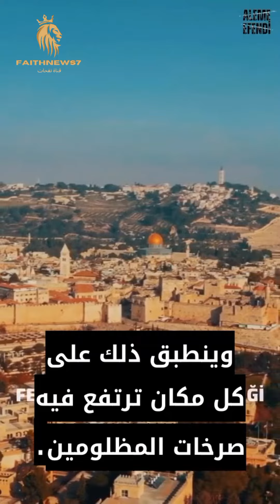Mescid i aksa kimse dokunmasın istiyoruz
biz şuanda son sözü söylemedik bizim Kudüs'un mahremiyetine
pek çok ülkenin yaptığı gibi olup bitenlere sırtımızı dönme hakkımız yok
aynı durum mazlumların feryatları nin yükseldiği her yer için geçerlidir
İsrail istemiyor diye Filistin’in
Kudüs’ün hakkını savunmaktan vazgeçmeyeceğiz.
Amerika’nın başka hesapları var diye Suriye’de bir terör devleti kurulmasına izin vermeyeceğiz.
asla seyircı ve sessiz kalmayacağız
Kudüs uzanan eli İstanbul'a uzanmış sayariz
buranın hesabını soracağız

اعمل شير ولايك لو شايف أن الفيديو مفيد إذا سمحت 👌📚☑
 حتي تكبر القناة ونستمر نعمل حلقات اكتر ان شاء الله شكراً ❤️ ادعم المحتوي بالانتساب في القناة 👇 : 🔵
قناة نفحات تسرد لكم الاخبار والواقع بكل تفاصيلها لحظة بلحظة
أخبار تركيا اليوم
أخبار تركيا
اخبار اليوم
اخبار اليوم مباشر الان
اخبار تركيا لايف
أخبار تركيا بالعربي اخبار تركيا اليوم مباشر
اخبار تركيا بالعربي اليوم
اخبار تركيا الان عاجل
اخبار تركيا مباشر
رجب طيب اردوغان يبكي
رجب طيب اردوغان يقرا القران الكريم
رجب طيب اردوغان اليوم
رجب طيب اردوغان مباشر
رجب طيب اردوغان وثائقي
الطاولة السداسية في تركيا
سياسة تركيا في الشرق الاوسط
سياسة اردوغان في تركيا
الليرة التركية مقابل الدولار
الانتخابات التركية 2023 تحليل
المئوية التركية
المعارضة التركية والسوريين
بلدية اسطنبول
الشعب التركي يحتفل
الشعب التركي ينتصر
الشعب التركي ضد الانقلاب
الشعب التركي والانتخابات
التضخم في تركيا
التضخم الاقتصادي في تركيا
الاسلحة التركية الحديثة 2023
تركيا في عهد اردوغان
الاسلحة التركية المتطورة
صناعة الاسلحة التركية
معرض الاسلحة التركية
تطور الاسلحة التركية
انواع الاسلحة التركية
اقوى الاسلحة التركية
اخطر الاسلحة التركية
صناعات الدفاع التركية
الصناعات الدفاعية التركية
الصناعة الدفاعية التركية
انضمام تركيا للاتحاد الاوروبي
انضمام تركيا لحلف الناتو
رفض تركيا انضمام السويد للناتو
تركيا في زمن اتاتورك
تركيا في عهد اتاتورك
العلمانية في تركيا
العلمانية التركية
العلمانية والاسلام
اخبار العالم اليوم
اخبار العالم عاجل الان
اخبار العالم اليوم مباشر
اخبار العالم بايجاز
نشرة الاخبار
موجز الانباء
اخبار العالم العربي اليوم
اخبار العالم الاسلامي
اخبار العالم الان عاجل
اخبار العالم اليوم بدقيقة
اخبار العالم العربي
اخبار العالم بدقيقة اليوم
برنامج اردوغان الانتخابي
السلاطين العثمانيين
son dakika haberler
son dakika deprem
millet ittifakı toplantısı
millet ittifakı cumhurbaşkanı adayı
İYİ PARTİ son dakika
ak parti son dakika
ak parti seçim
Gündem
seçim2023 özel
ali babacan istifa etti
cumhurbaşkanı Erdoğan son dakika
recep tayyip erdoğan şarkısı
14 mayıs genel seçim sonuçları
siyaset politika Türkiye

Faith tv news channel
Faithnews7
قناة نفحات الاخبارية متخصصة بأخبار رئيس جمهورية تركيا العظيمة رجب طيب اردوغان واخبار تركيا لحظة بلحظة واخبار العالم عاجلة وحصرية
Accurate and accurate news professionally and objectively. It is committed to providing accurate information and reliable news with professionalism and objectivity. News history has been closely linked to major world events.And to perpetuate the principles of freedom of thought and expression in one of the most important regions hottest in the world.
Faithnews7 journalists paid the price for their pursuit of pioneering journalism, and eleven of its field correspondents perished in war on the front lines.
قناة اخبارية متكاملة شبكة إعلامية عالمية ذات انتماء عربي ملتزمة بتوفير المعلومات اخبار دقيقة ودقيقة باحتراف وموضوعية. أسرة وفريق القناة يرحب بكم